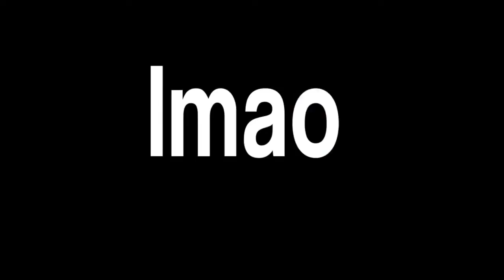My first Advanced Warfare Clip!